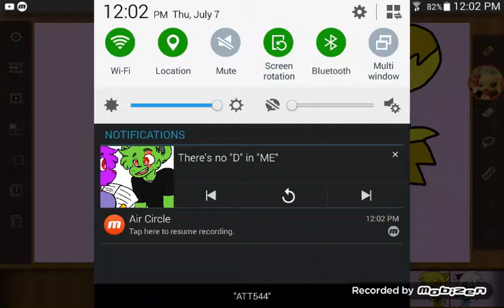There's no "D" in me meme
Since I'm doing this I'm trying to see for Klarissa x ? video from your Comments to see with fnaf boy video
gets the most views  and the video  who gets the most  wins!!! :)

Original  :  AnimationWolfyYumi14
Lol this was fun to make I even showed  it to my sis too XD!!! ;)